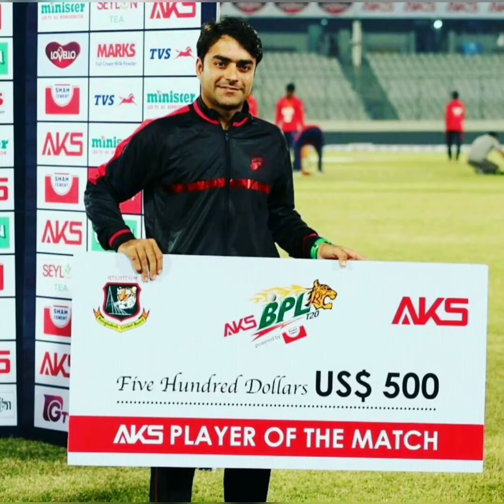Cricketer Rashid khan photos